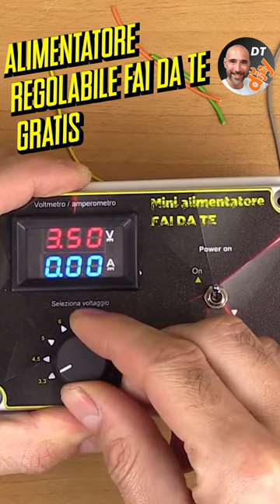IDEA GENIALE con ALIMENTATORE DA 5€